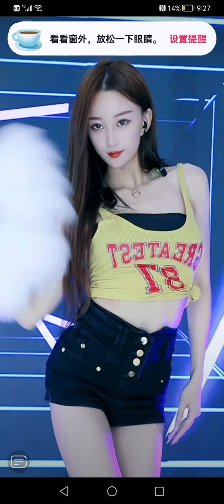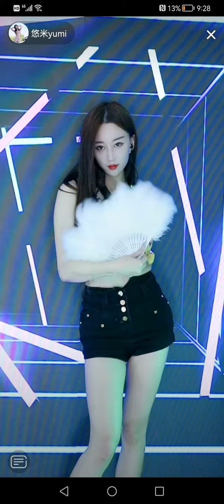Chinese bj dance 92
bj dance

hot dance

chinese bj

sexy dance

chinese beauty